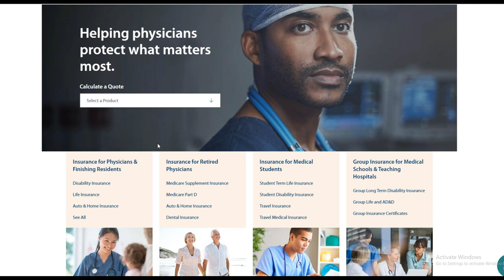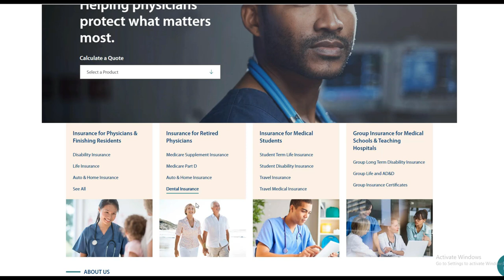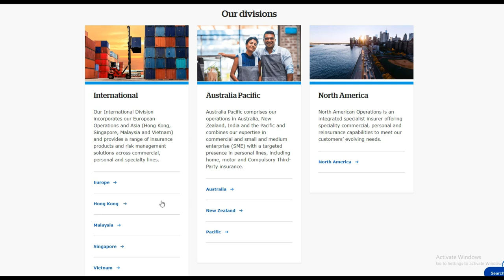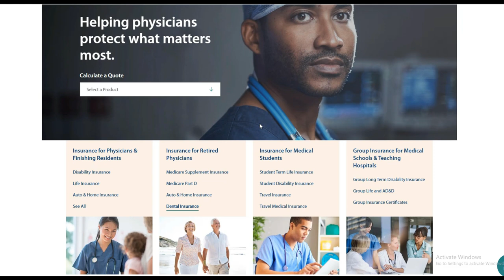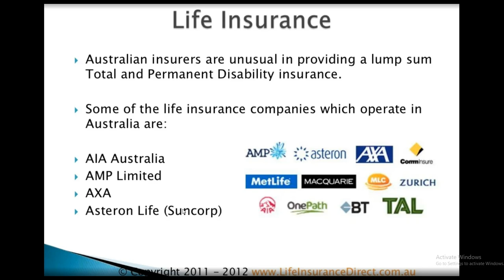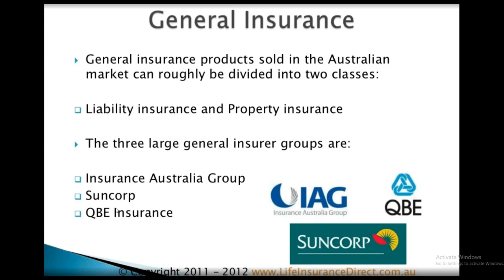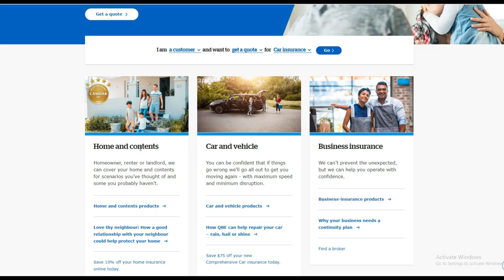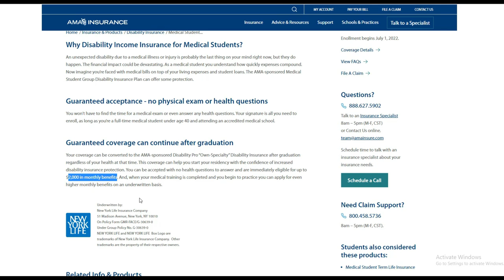Best life insurance Australia | Life insurance in Australia |Best life insurance companies Australia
In this video i will explain about Best life insurance Australia - Life insurance in Australia -Best life insurance companies Australia
life insurance companies in Australia by market share
TAL Life Limited: Ranks 1st, with a market share of 27.5%
AIA Australia Limited: 2nd, with a market share of 17.2%
Zurich: Ranks 3rd, with a market share of 14.4%
MLC Limited: Ranks 4th with a market share of 11.2%
Resolution Group: Ranks 5th, with a market share of 9.9%
BT Financial Group: Ranks 6th, with a market share of 7.5%
Others: Ranks 7th, with a market share of 6.2%
ClearView Life: Ranks 8th, with a market share of 1.7%

insurancewebsitesinaustralia